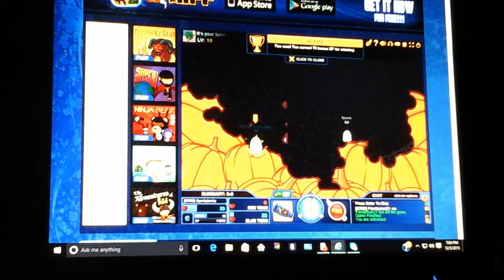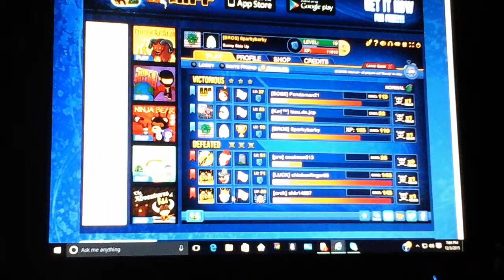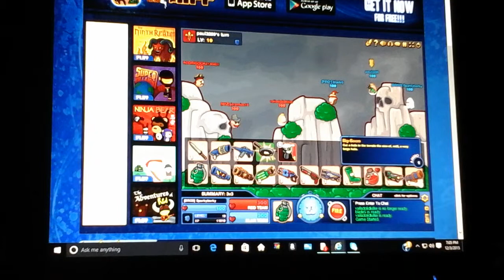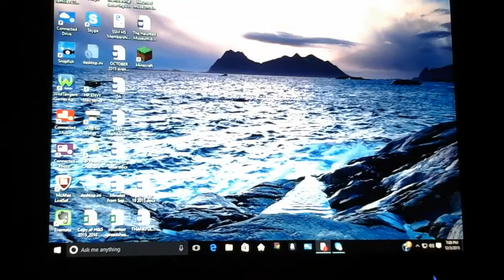BAD EGGS PART 2 EP. 2